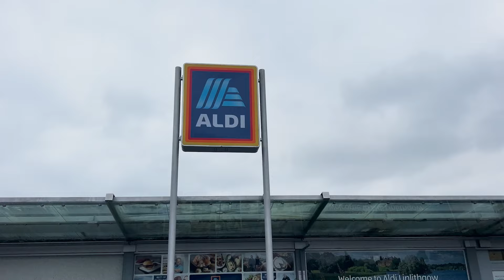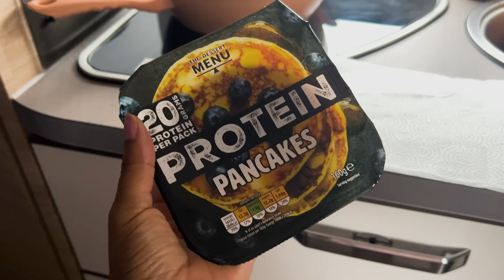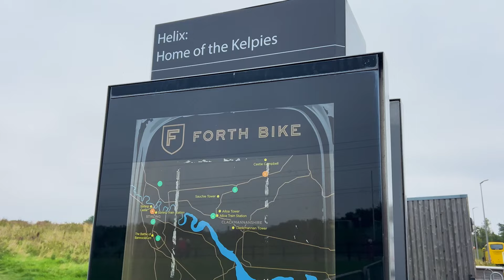Family of 3 Attempts Van Life in Scotland | Stirling to Inverness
Come with us, a family of 3, as we attempt Van Life (and driving on the left side of the road!) for the first time in Scotland!

In this video we'll show you how we rented our Atlas 5 Automatic camper van through Indie Campers in Edinburgh Scotland, where to grocery shop when on a road trip in Scotland, visiting Stirling where you can see Stirling Castle, The National Wallace Monument, Blackness Castle, and The Kelpies, exploring the town of Inverness and Urquhart Castle and Loch Ness, as well as where to camp in Inverness and Stirling, Scotland before we make our way to the Isle of Skye.

FEATURED IN THIS VIDEO:
-Van Rental: Indie Campers
-Grocery Store: Stirling - Aldi, Inverness - Morrisons
-Blackness Castle
-The Kelpies
-Urquhart Castle
-Campsites: Stirling - Witches Craig, Inverness - Bunchrew Caravan Park
-Food: Coyote Burgers, Inverness

To learn how to leave the U.S. and become a digital nomad grab my $7 eBook "How to Leave the U.S. in 6 Months or Less"